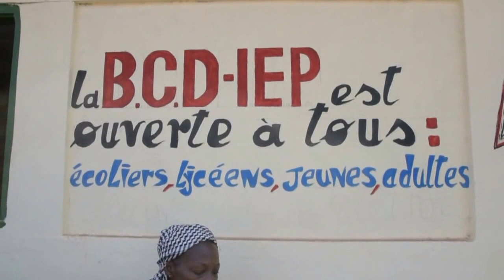04.03.2016, la rssg inaugure un qips a l'Epp de tabou II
la rssg inaugure un projet qips(Quick Impact Projects) a l'Epp  de tabou II